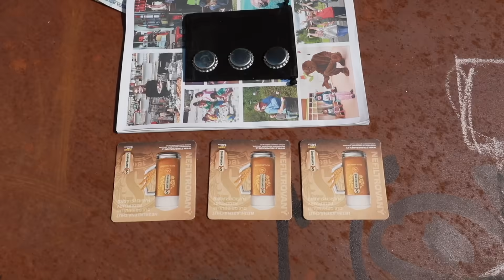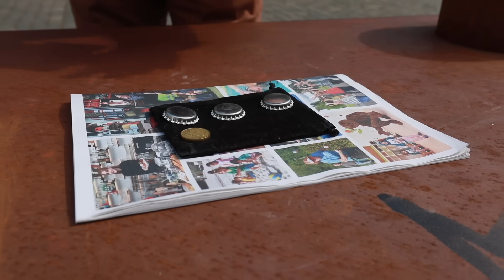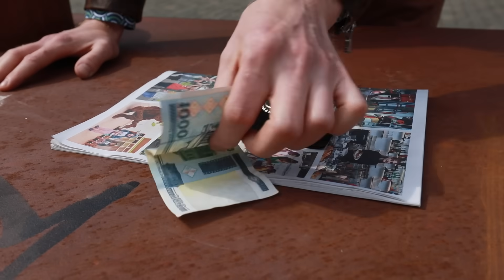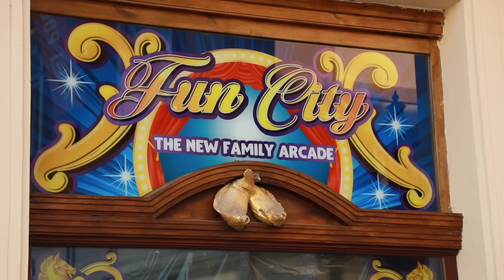Old Scam Is Becoming Popular Again - How It Works?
This trick is really old - yet there are so many people who fall for it. What is it and what should you do if you see it?

0:00 Cups and Balls Scam
0:28 History of the Trick
2:21 Magician Explains How It Works
5:04 Test - Play With Us
8:21 Arcade Game Scam
8:49 Get Rich Quick Scheme
10:15 Czech Word
10:31 BONUS